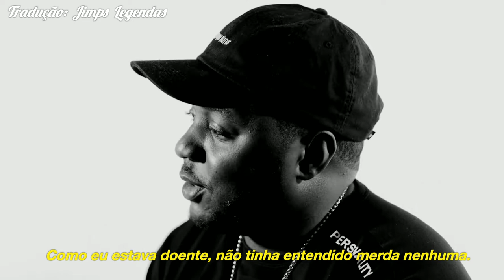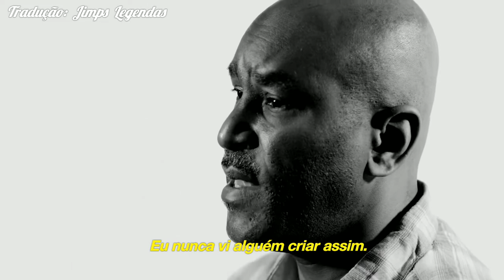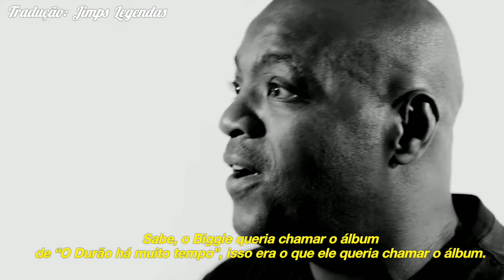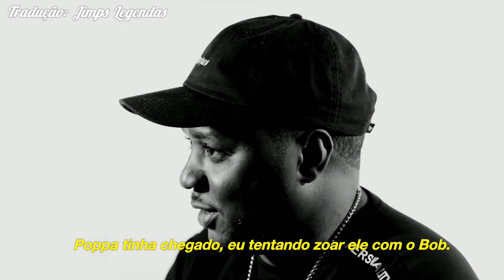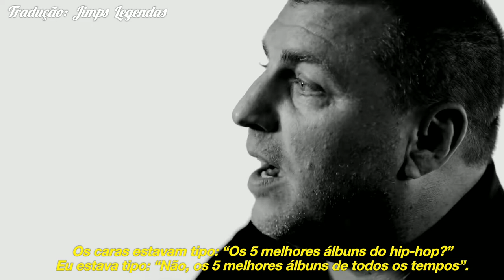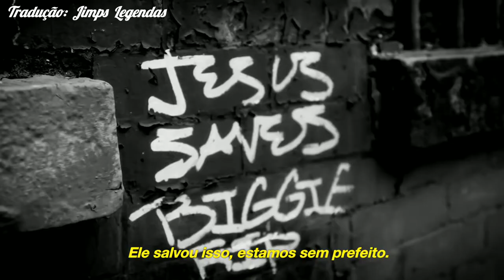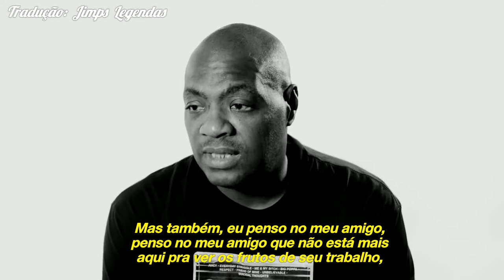The Notorious B.I.G. e o Aniversário de 25 anos do álbum Ready To Die (LEGENDADO)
Em uma parceria com a Apple Music para comemorar os 25 anos de lançamento do álbum Ready to Die no mundo. O álbum que mudou a trajetória do hip-hop para sempre.

(Algumas palavras podem ter sido alteradas para a melhor compreensão da legenda).

Tradução: J1mps Legendas 👑